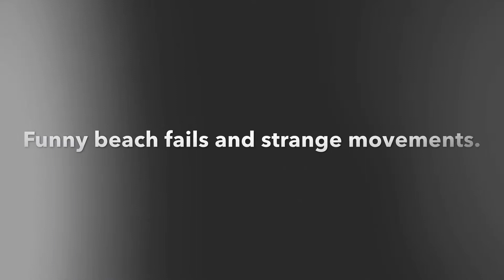People’s Funniest fail and movements at beach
The best funny compilation video of people falling done and moving funny way at beach.